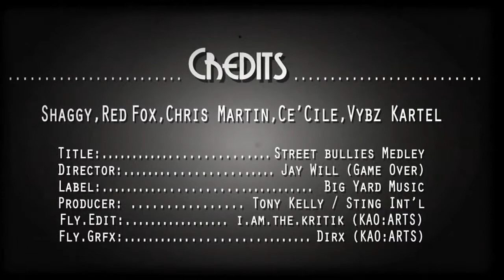Street Bullies Riddim Medley featuring Shaggy, Red Fox, Christopher Martin, Cecile & Vybz Kartel